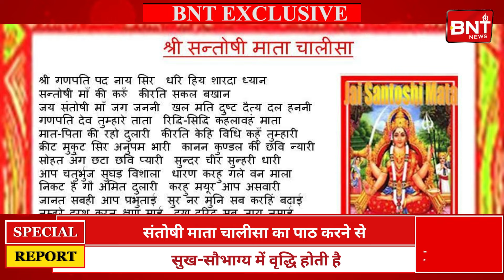संतोषी माँ की महिमा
संतोषी माता को संतुष्टि की देवी कहा गया है। संतोषी माता भगवान शंकर तथा देवी पार्वती की पौत्री है। वह भगवान गणेश की पुत्री हैं। संतोषी शब्द का अर्थ है “संतुष्ट या खुश” और माता का अर्थ है माँ। इसलिए, संतोषी माता का अर्थ है “खुशी की माँ या देवी”। संतोषी माता अपने सभी भक्तों के सभी दुखों, समस्याओं का नाश करती हैं और उन्हें समृद्धि और खुशी का आशीर्वाद देती हैं। संतोषी माता की महिमा अपरंपार है। संतोषी माता सभी को सुख शांति एवं समृद्धि प्रदान करें, ऐसी हमारी कामना है। बी एन टी की खास पेशकश!